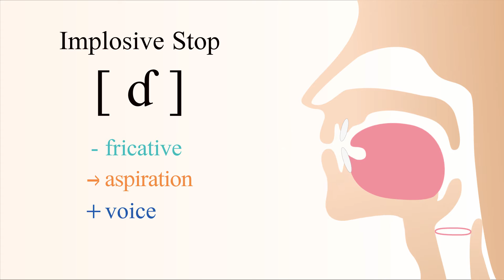[ ɗ ] voiced unaspirated apical alveolar implosive stop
How to pronounce ɗ